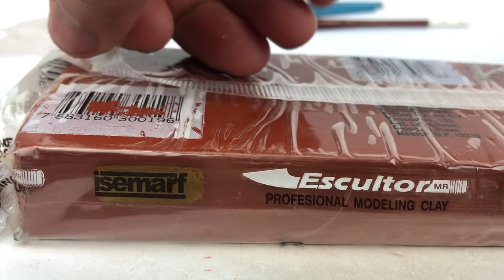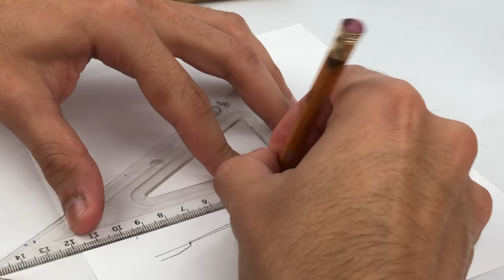Sculpting IRON MAN | Avengers Infinity War - [100K SPECIAL]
This video shows the process of IronMan Sculpture From Avengers Infinity War - Mark 50 (Timelapse).